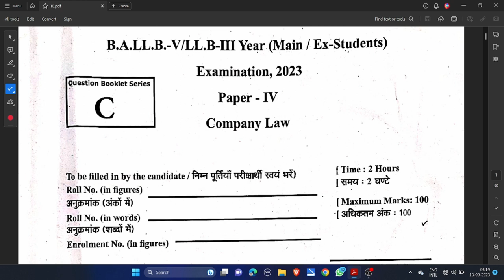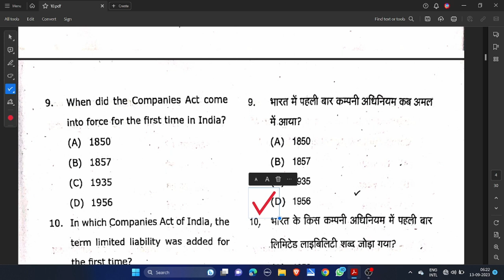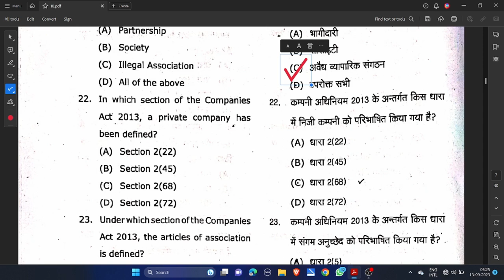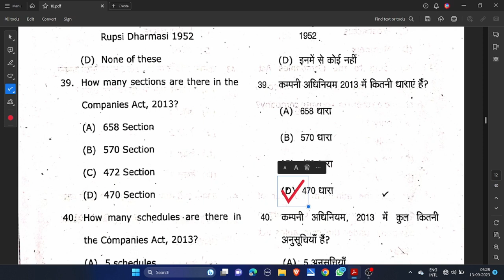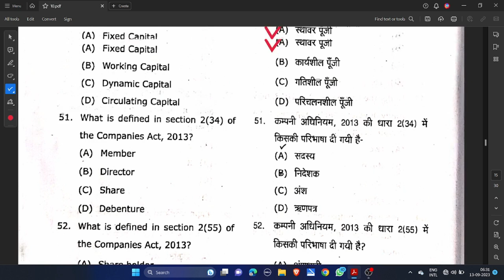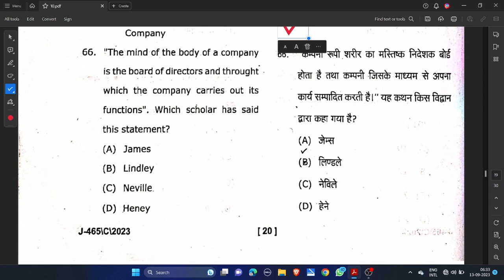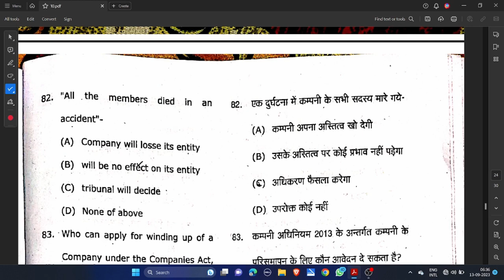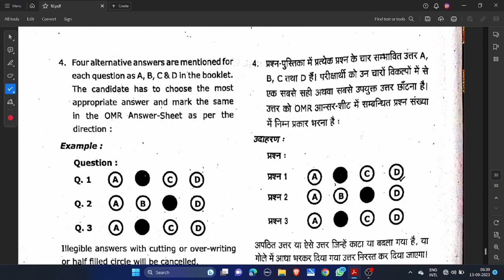B.A-LLB/ LLB 3RD YEAR ANSWER KEY COMPANY LAW EXAM PAPER SOLUTION SOLUTION dbrau #2023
B.A-LLB/ LLB 3RD YEAR ANSWER KEY COMPANY LAW EXAM PAPER SOLUTION